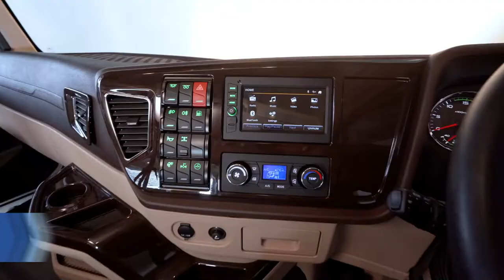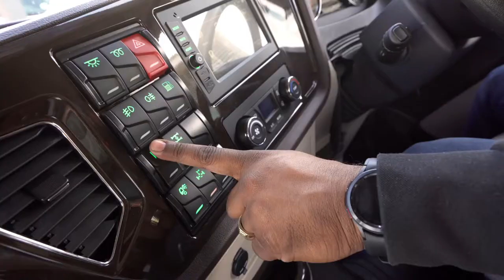FAW Trucks JH6 33 420FT